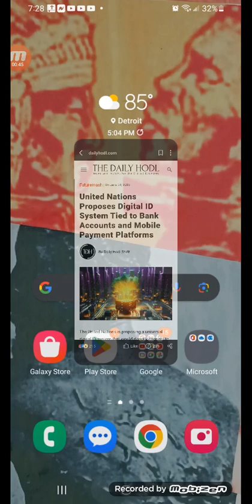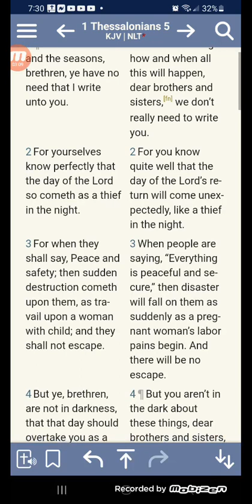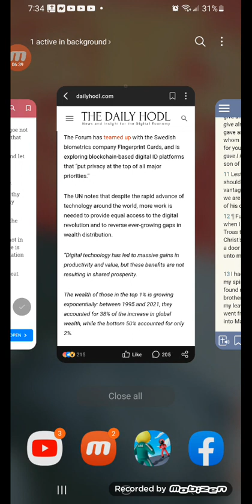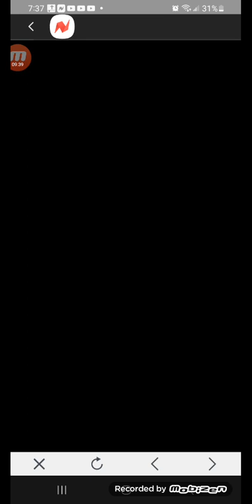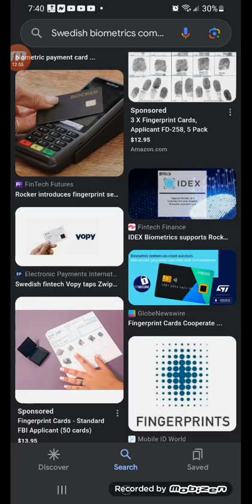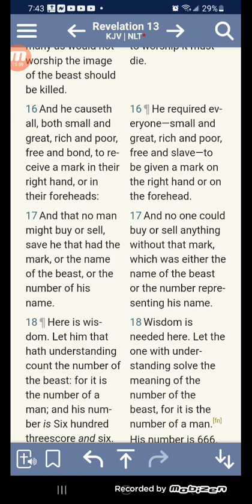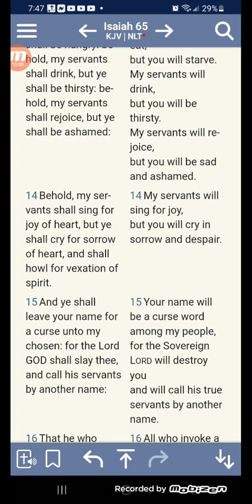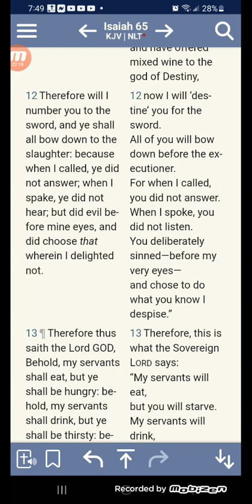United Nations Proposes Digital ID System Tied to Bank Accounts and Mobile Payment Platforms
We are at the end!